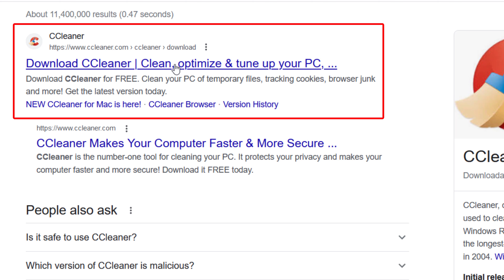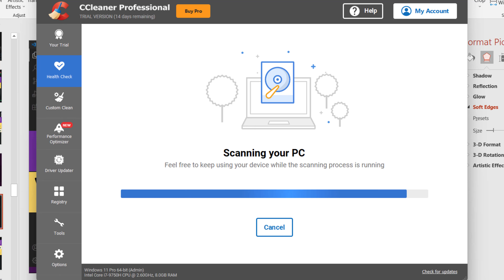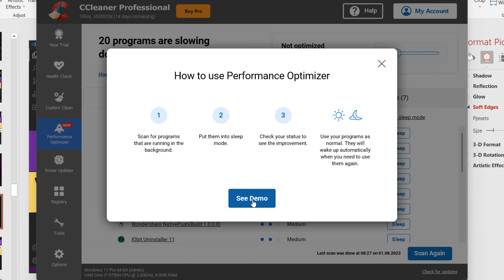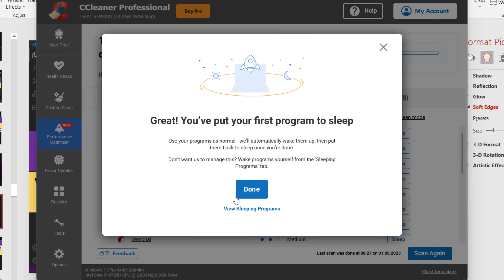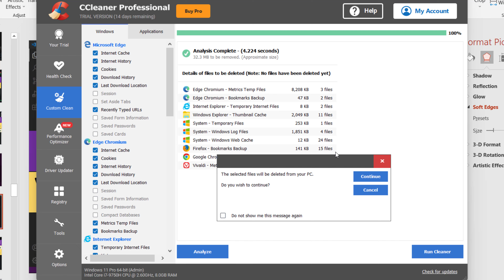How to Install CCleaner on Windows and how to clean your PC with CCleaner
NOTE: In this video we're using CCleaner Proffesional 14-days Trial version.